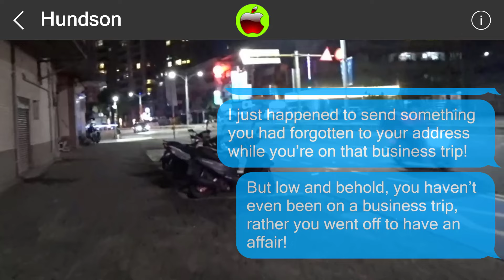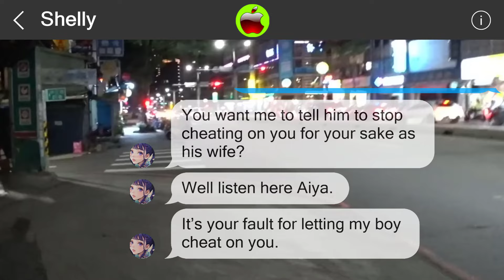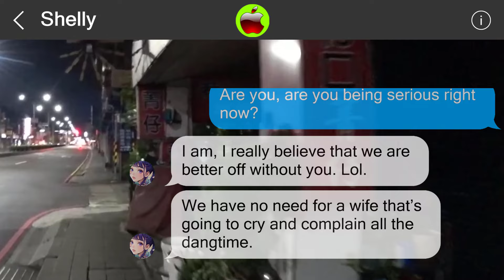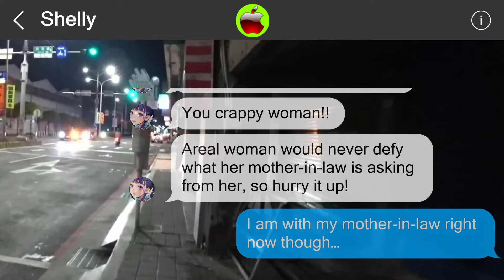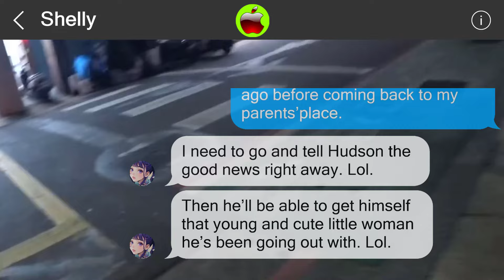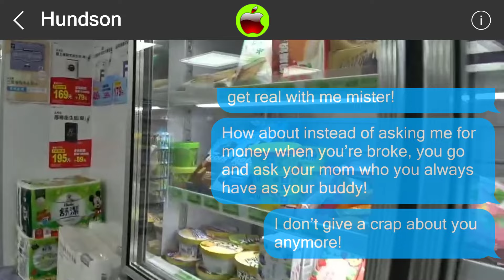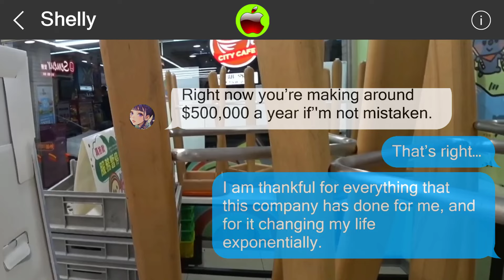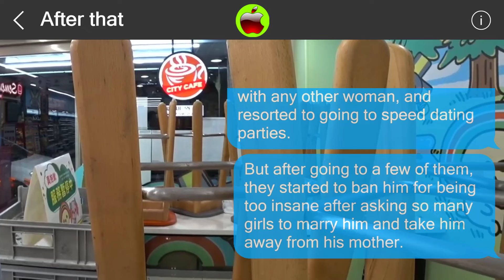Mistakes cannot be undone 849727